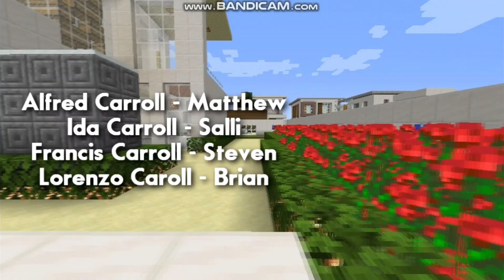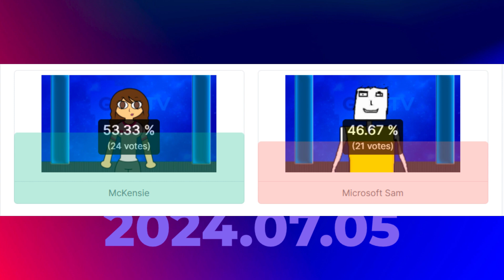NOW It's a Party! | ROFLCast: 2024.07.05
RoflCast is back, and there is a party going on!
Today's topics:
00:00 - Intro
00:45 - Aircheck
01:15 - Showing off some cool music!
03:30 - 3 Days to Go until TEG1994's Big Brother 2!
04:26 - Logo ID Studios is electing a new director! + ChuckCast's Kiff Replacement election is held
05:48 - Q&A
13:04 - G4pVerse News
14:48 - Music Break
15:50 - Outro